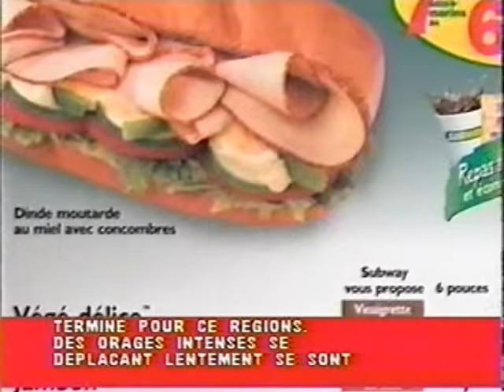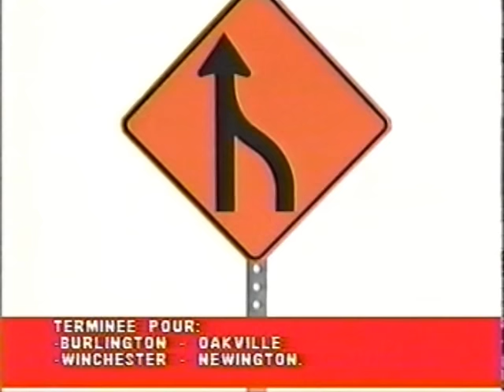Meteo Media Ottawa Wednesday July 23, 2003 Part 3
Brigitte Roussie en entrevue avec Rejean Ouimet dans le studio, avec le fond bleu.